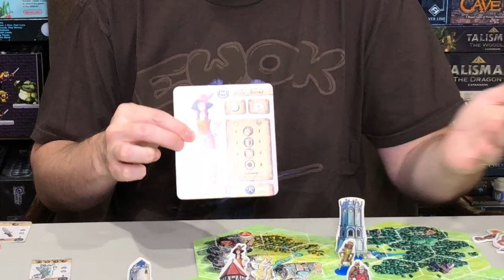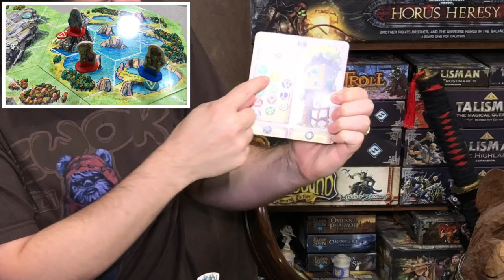MATERIA PRIMA Board Game Review and Gameplay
theMCGuiRE review takes a look at a brand new and self published game called Materia Prima from Peacock Tabletops.  This game is truly a work of art and something not to be missed.  I really hope we see this title successfully funded on KS and come to retail.

In this game you will be working to be the first Alchemist to create a philosophers stone, have at least 1 soul stone, and complete your secret quest.  Then the player with the most wisdom points is the winner!  check this out on KS soon!

3: please follow the channel on twitter as well (not required - but is a good way to get notifications on giveaway winners)
4: please like the Facebook page (not required but helps out the channel)

On the last day of the kickstarter of this game, Bear will press the "button of fate" and a random subscriber, who has commented will will the prototype copy and receive the game for free shipped to them - open world wide.  The prototype will only be distributed IF the game is successfully funded through kickstarter.

Wyrmwood Gaming: 'McGuire' - free domestic shipping
Dungeon Crate: 'DCMCGUIREREVIEW' - $5 off any new subscription